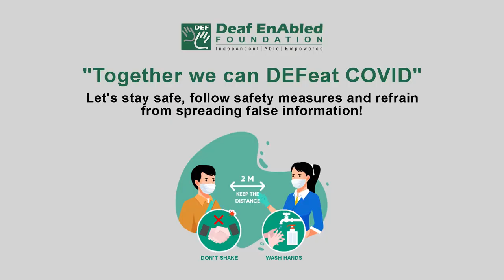Attachment (Noun) Word of the Day for June 3rd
Attachment

Meaning - a computer file that is sent together with an email message:

Example - I'll email my report to you as  an attachment.